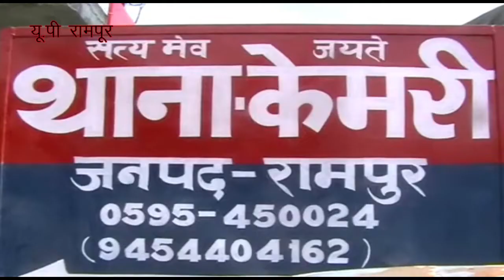रामपुर राशन डीलर की शिकायत करना आप पार्टी के सम्भासद को पड़ा महंगा